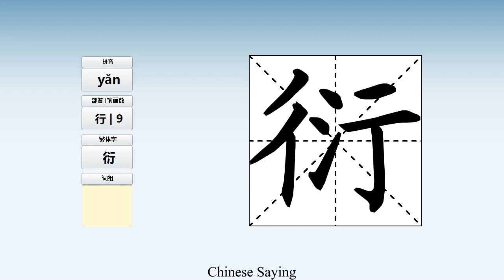How to pronounce 衍 and write 衍 in Chinese